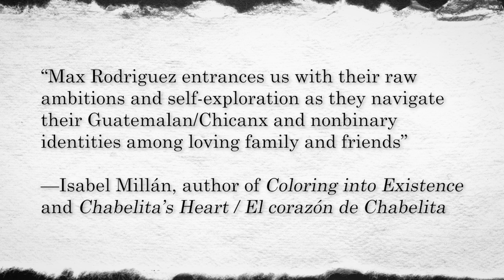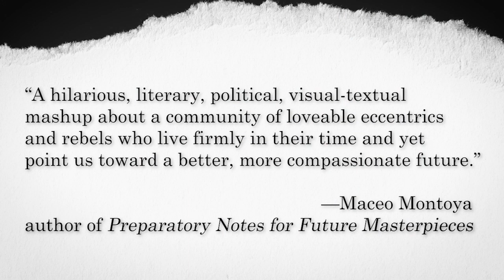Max Rodriguez Trailer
Trailer provides overview of The Absolutely (Almost) True Adventures Of Max Rodriguez--a novel that follows the adventures of Max who could read before they could talk, devouring comics, novels, and books on philosophy. This helps them later to navigate the topsy-turvy life as a 9th grader in Nowheresville, California. Max's adventures include encounters with their spirited abuelita (aka Tatabuela), who drives a Hulk-green muscle car and grows marijuana in her attic; an estranged, self-styled John-Wayne-strutting Irish American grandpa, Logan; a fair-weather papá named Carlos; Mamá, a fiercely independent, bilingual elementary school teacher; and a taciturn older brother, Che, about to head to college. Others in Max's orbit include a compassionate tío, Jorge, who fears the loss of loved ones to a rising AIDS epidemic, activist prima, Lara, as well as wild and zany best friends, Rudy and Miguel. Tears, laughter, courage, and unyielding love shape Max's journey of self-discovery.